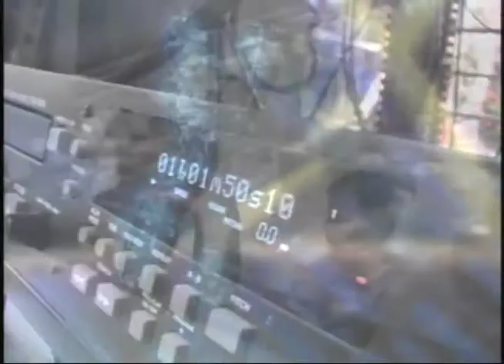Logan Live 9/23/13